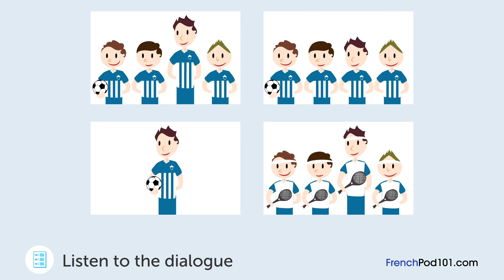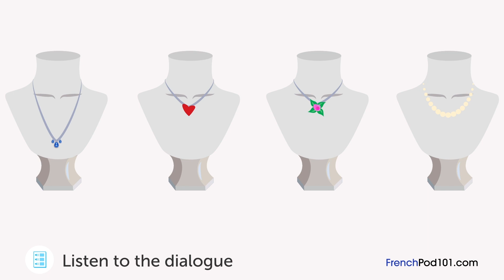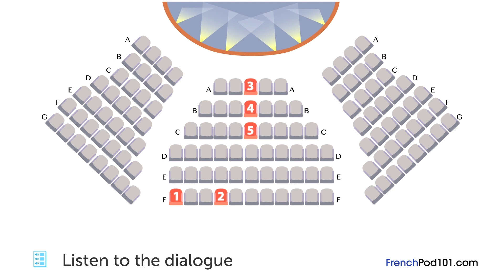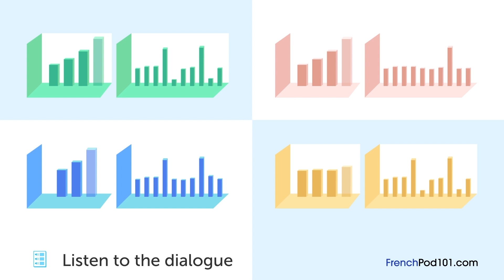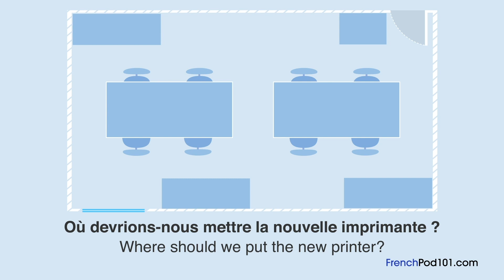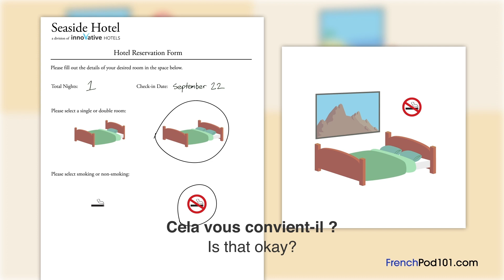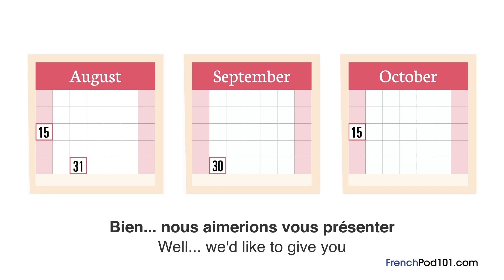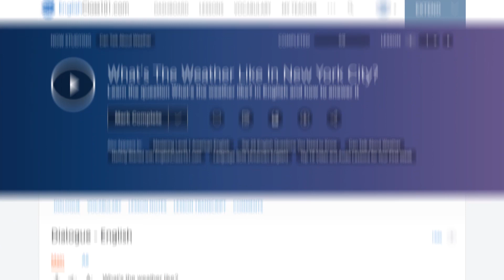French Skills for the Real World: Listening French Practice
← Click here and get the best resources to learn in the most efficient way.

This video is for you because we will help you improving your French listening skills!

You've decided to start learning French, so let's get you speaking like a French native speaker! In this video, you'll learn the most important survival phrases in French, all the phrases you need to know before you travel. If you want to start learning French, this video is made for you. Our host express themselves in simple French, with subtitles. This video will challenge your listening comprehension skills and help you progress in your French study.